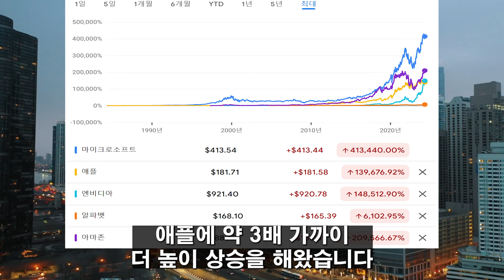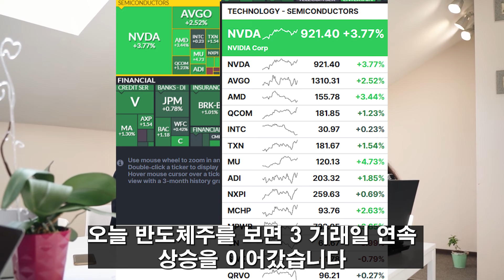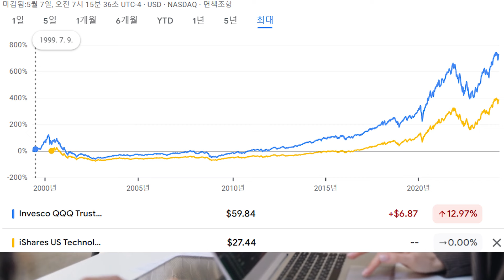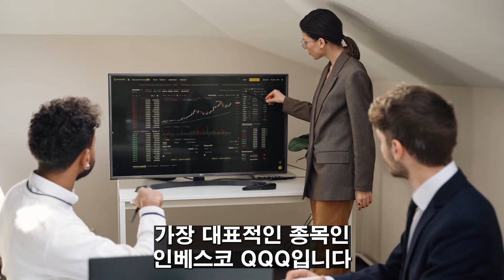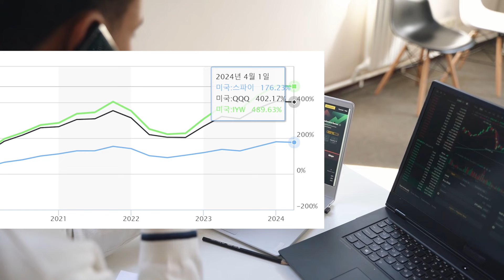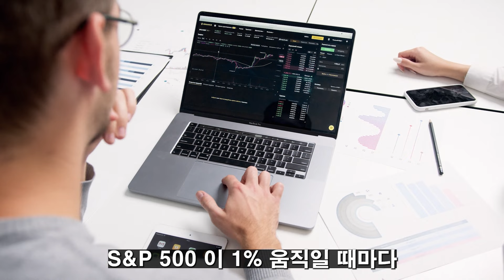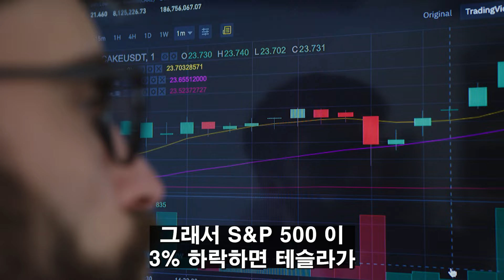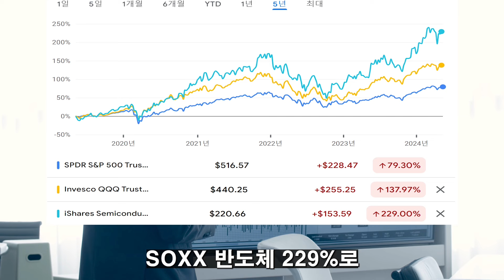(힐링여행자 투자 이야기) 미국 역사 최강의 종목! 주식 투자? 지금도 늦지 않았습니다! 노후 대비 평생 보유할 힐링여행자 3 종목은? 마음 편히 투자하는 쉬운 방법